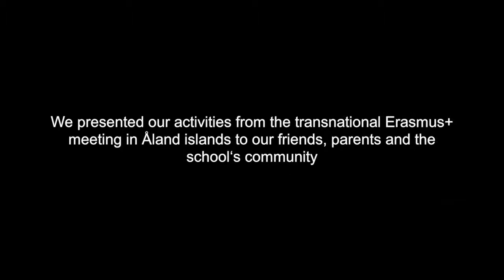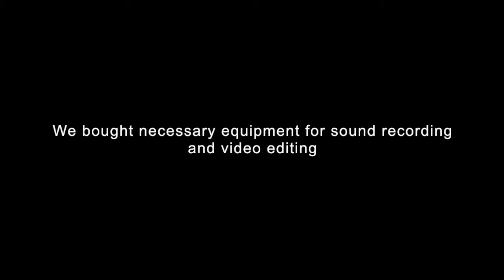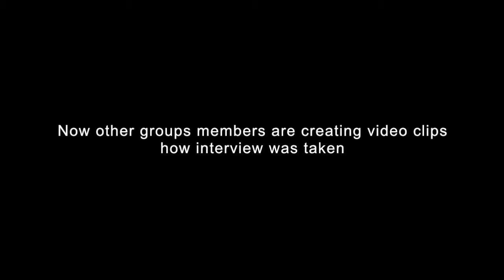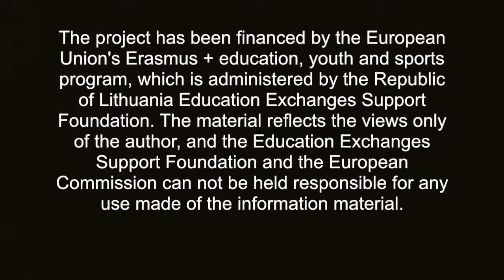Lithuanian activities MopPic 11 2016 - 03 2017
Erasmus+ project "Motion pictures at en exhibition" No. 2016-1-FI01-KA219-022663_4

Transnational Learning/Teaching/Training Activities in Escola Diocesana de Navàs